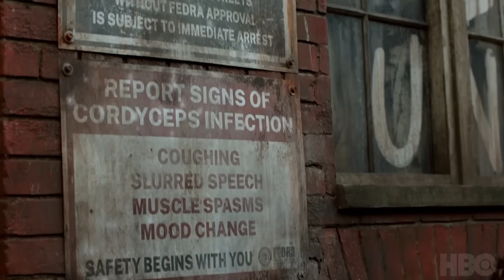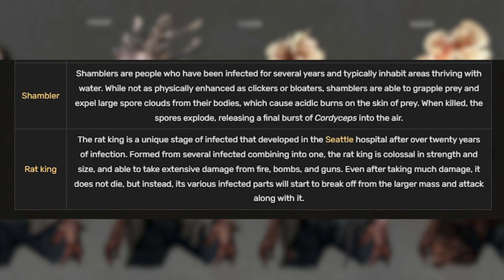The Last Of Us - Story Details, Infected Stages & Thoughts | (HBO Series) Premiere 1/15/23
THIS EPISODE ►
Today we give a non-spoiler breakdown of the story details, infection stages and our early thoughts of The Last Of Us!!

Clickers Video
Credit: LunaticDoubloon @ YT